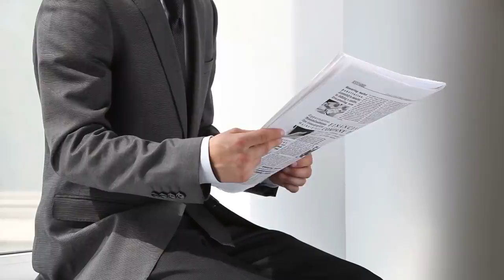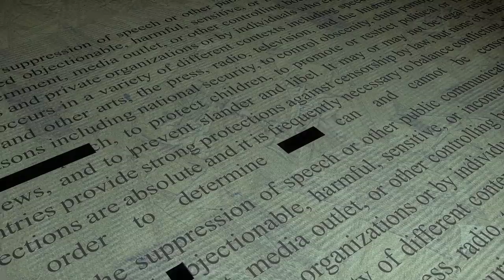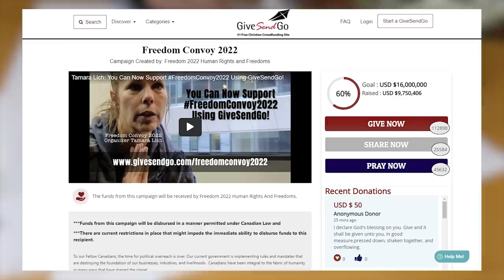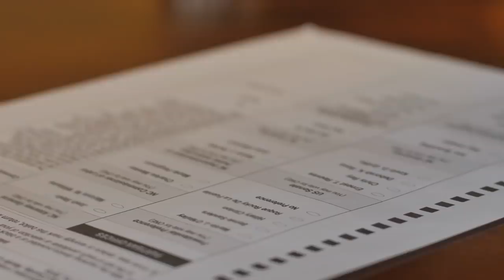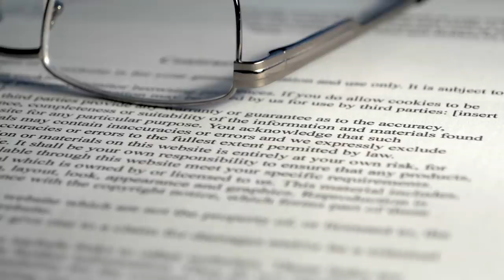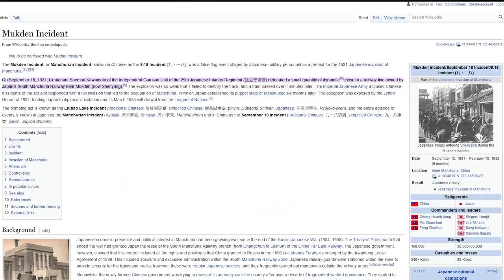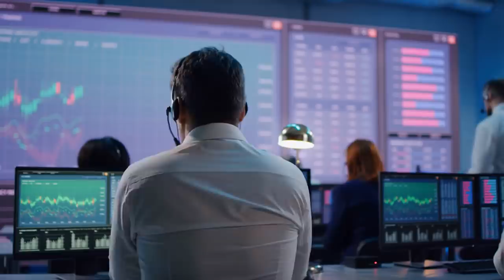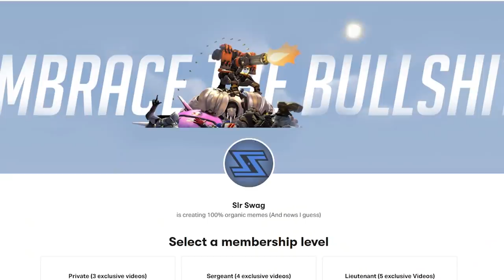This month's news without the bulls%&t (February 2022)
Welcome to this month’s news for February 2022. In this month’s episode, we’ll be explaining the Russian invasion of Ukraine, the Canadian trucker protests, as well as finding out which nations are the most democratic. We’ll also be covering why Facebook lost so much money, the mess of the 2022 Winter Olympics, as well as the unfortunate state of Journalism in Mexico.